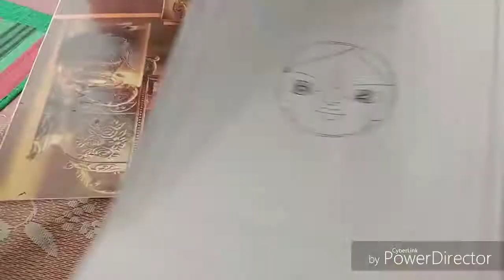Madhubani painting of sun God:mithila painting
hi friends.

i am Nibha jha

this is Madhubani painting (mithila painting)

 madhubani painting is two type

1. kachani

 2. bharni
madhubani painting
sun painting easy
realistic sun painting
sun painting craft
painting a bright sun
how to paint the sun in space
sunset painting
best painting tutorials youtube
nibha jha
nibhajha
sun drawing